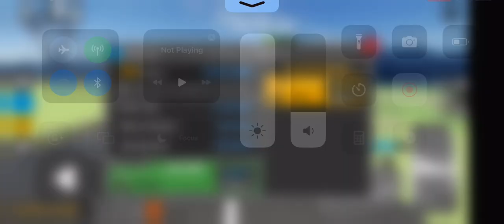Noble M600 Driving Empire Highway race fastest time top speed 252 mph, place: 31.280 seconds.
Roblox Driving Empire is a Highway race in the fastest time in the race track on the Noble M600 in the race track on the second in top speed 252 mph and place: 31 . 280 seconds race finished.